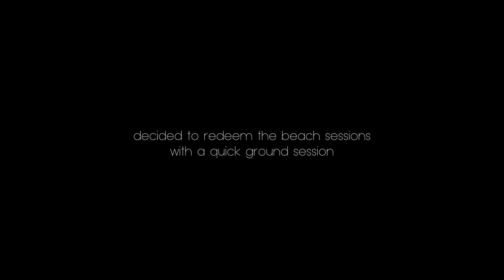MY NEW FAVOURITE FLIPPING SPOT!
School Exams are finally over and I can make heaps of videos again! I hope you enjoyed this video. :)

Gear:
Lumix GH5s
12-60mm Lens
GoPro Hero 6
DJI Mavic Pro
FeiyuTech a2000 Gimbal
Show this video some respect, peace.